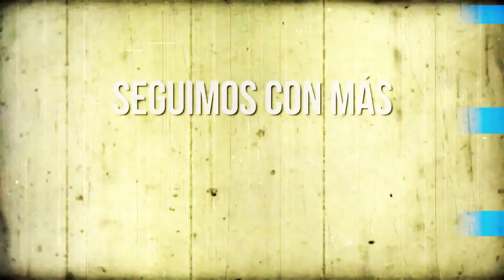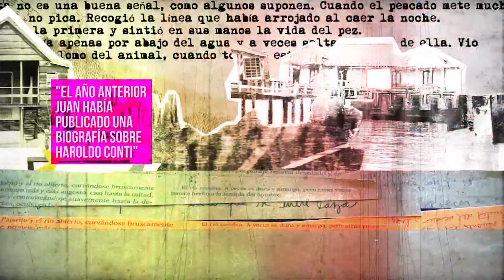En Profundidad | FABIANA DI LUCA BLOQUE 3